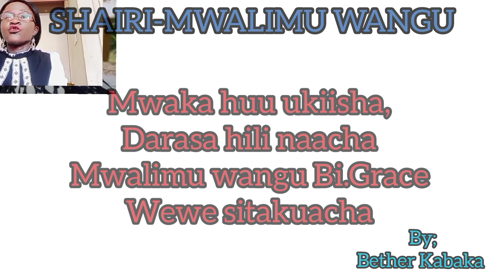shairi ya chekechea